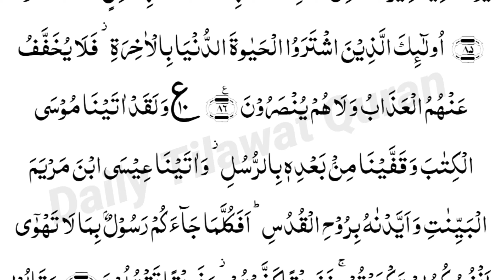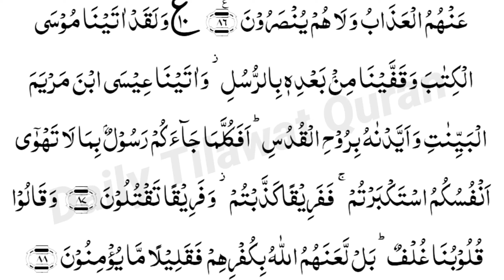Surah Al Baqrah || Surah Baqrah By Osama Azhar || Part 12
insha Allah Today In This Video We Will Learn And Memorize surah Al Baqrah Part 12

Cover Topic :-

1. surah al Baqrah
2. surah Baqrah
3. Surah Baqrah
4. Surah Al Baqrah Full
5. Learn Surah Al Baqrah
6. Tilawate Surah Al Baqrah
7. Beautiful Tilawate Surah Baqrah
8. part 12

The Channel You Have Visited Daily Tilawte Quran Is Almost About  Tilawte Quran,Qirat,Dua,Hadith And Islamic Information Content.

Daily Tilawte Quran